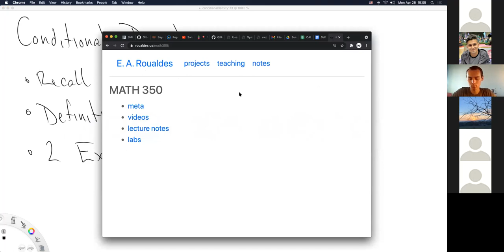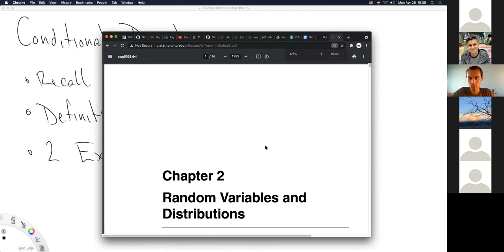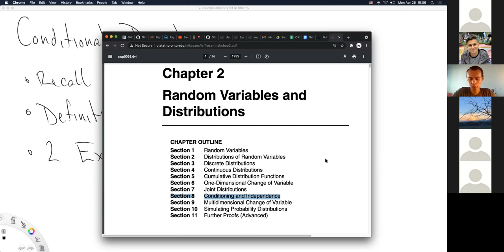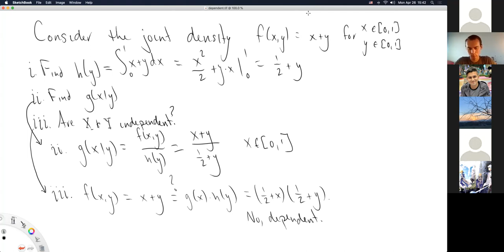MATH 350 Monday of Week 14, section 02